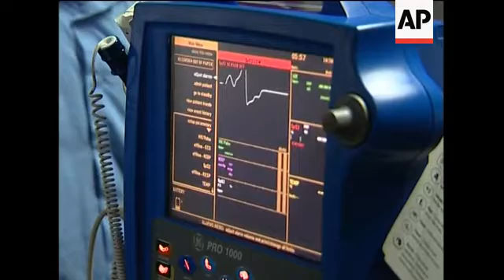New vaccine trials to combat malaria in Kenya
AP Television
Kisumu, Kenya, 30 October 2009
1. Various of children receiving blood transfusion
2. Close up of a child
3. Mid of blood transfusion apparatus
4. Close of woman
5. Mid of man adjusting blood transfusion apparatus
6. Close up of monitor
7. Wide of child being examined
8. Close up shot of crying child
9. SOUNDBITE: (English), Dr. Samuel Kariuki, Deputy Chief researcher in the vaccine trials:
"We expect that this vaccine will have a tremendous effect in the reduction of the number of admissions we see in the hospital, and the number of deaths that occur due to malaria, especially in young children."
10. Various of lab technicians preparing blood slides
11. Various of lab technician looking through a microscope
12. Mid of mother with child
13. Close of crying child
14. Close up shot of child's finger
15. Wide of nurse drawing blood from a child.
16. Pan of mother and child walking out of room
17. SOUNDBITE: (Swahili), Judith Ajwang, mother whose child is participating in the research:
"I have no fear because my child is not the only one participating in this research and since we started this vaccine research, we have not seen any child die so I have no fear, I am hopeful that this medicine will work."
18. Wide shot of mothers and their children at the hospital.
19. Mid shot of mothers and their children at the hospital.
20. Close up of children.
21. Wide shot of mothers and their children at the hospital.
22. Close up of children.
23. Various shots of child receiving test vaccine.
24. Various shots of lab technician working on a blood sample
25. SOUNDBITE: (English), Dr. Samuel Kariuki, Deputy Chief researcher in the vaccine trials:
"Malaria is transmitted, it causes about two hundred and fifty to five hundred million clinical illnesses in the world. Out of that 1 to 2.7 million deaths occur and out of that, 90% of this deaths occur in young children in Sub-Saharan Africa. So we can say out of 1 to 2.7 million, if 90% of those occur in Africa, so we are talking of about 1.5 up to 2.5 million children in Africa dying every year due to malaria."
26. Various shots of the country side.
27. Wide shot of children outside their house.
28. Various close up shots of children.
29. Wide shot of a family walking into their house.
30. SOUNDBITE: (Swahili) Evelyn Akoth, mother whose child is participating in the research:
"I am happy because since the researchers approached me and explained the research they were carrying out, I took my child and he has been tested and will be treating him and I don't see any problems anymore."
31. Various of lab technician working on the blood samples.
LEAD IN
Some 16 thousand children in Africa are part of a massive medical trial aimed at creating the world's first malaria vaccine.
According to researchers working on the project up to two and a half million children in Africa can die each year from malaria.
The disease is caused by parasites and spread by mosquitoes.
STORYLINE:
Blood transfusions being carried out on young children after they contracted malaria.
Now researchers are trying to create a malaria vaccine.
They've launched a huge medical trial involving 16,000 children.
It's thought it could be the largest such trial ever conducted on children in Africa.
British-drug maker GlaxoSmithKline PLC is teaming with the PATH Malaria Vaccine Initiative, which is an anti-malaria charity funded by the Bill & Melinda Gates Foundation, along with clinics and research centres in Africa to develop the malaria vaccine.
Malaria is caused by parasites and spread by mosquitoes.